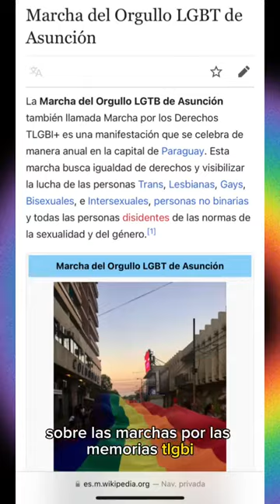🏳️‍🌈MesDeLas108Memorias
Cerramos el mes de la memoria con la invitación a la 20MarchaTLGBI+ de Paraguay organizada por la coalición TLGBI.

 ¡Nos vemos en las calles para defender nuestros derechos! 🥰